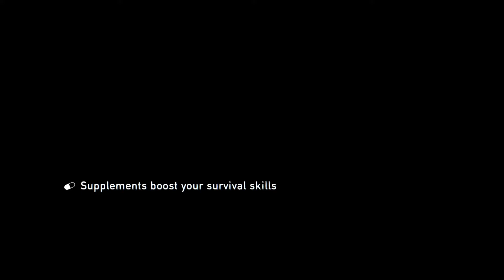THE STEALTH MASTER - The Last of Us Remastered - Let's Play / Walkthrough / Gameplay - Part 61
Leave a like fo ultimate melons

Artist Name / Song Title: Insan3Lik3 - Bad Pitched
Artist Name / Song Title: Thrupence - Don't You Mind

What's The Last of Us?

Joel, a ruthless survivor with few moral lines left to cross, lives in one of the last remaining Quarantine Zones. These walled-off, oppressive cities are run by what’s left of the military. Despite the strict martial law, Joel operates in the black market of the city, smuggling contraband for the right price.

Joel is asked by a dying friend to look after Ellie, a fourteen-year-old girl with courage beyond her years. What starts out as a simple job to deliver Ellie to another Quarantine Zone, soon transforms into a profound journey that will forever change Joel and Ellie.

As they trek across a post-pandemic United States, Joel and Ellie will encounter different factions of survivors that have each found a unique way of dealing with the infected humans, the lack of supplies, and the threat of other survivors.

As Joel and Ellie struggle to persevere, they must learn to trust each other and work together in order to survive the realities of this new world.

At its core, The Last of Us is about the bond that forms between Joel and Ellie – it is the story of love, loyalty, and redemption.

Developer: Naughty Dog
Release: July 29, 2014
Genre: Action-adventure, survival horror
Platform: PS4
Publisher: Sony Computer Entertainment

Dumb tags:

"The Last of Us" TLOU "The Last of Us Remastered" "TLOU Remastered" TLOUR Joel Ellie Tess Bill Marlene David Tommy "Left Behind"